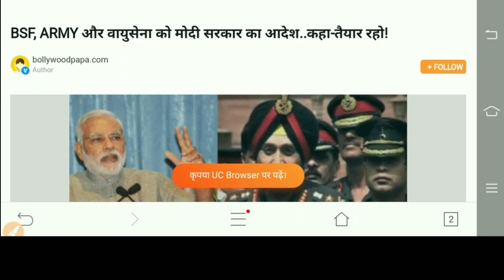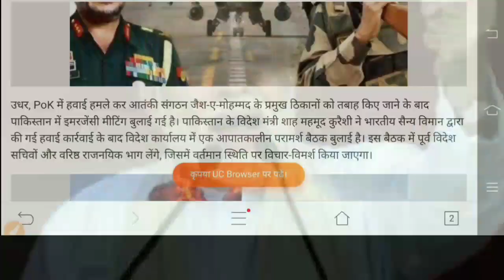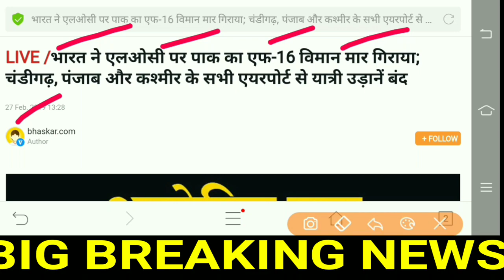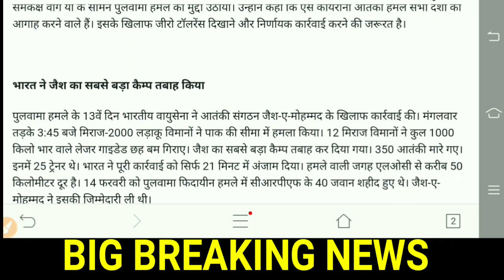BREAKING NEWS: अभी-अभी PM मोदी ने BSF,ARMY और वायुसेना को दिया आदेश,तैयार हो जाओ शुरू हो गया,live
BREAKING NEWS: अभी-अभी PM मोदी ने BSF,ARMY और वायुसेना को दिया आदेश,तैयार हो जाओ शुरू हो गया